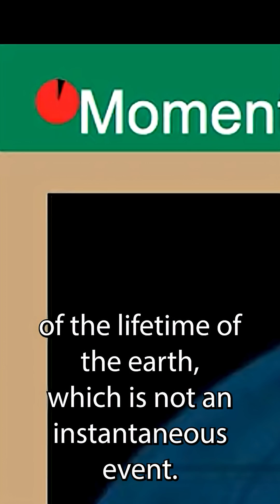Scientist puts geologic time scale into perspective. Carving the Grand Canyon was instantaneous.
Dr. Moses Milazzo, a Scientist at US Geological Survey, presented on catastrophic events in our solar system in the 2015 SCI Talks. His talk, titled Catastrophic Geology in the Solar System, introduced the audience to how the planets have been significantly impacted by short duration events.

The Flagstaff Festival of Science is a free annual 10-day event wholly designed to promote awareness and enthusiasm for science in and about northern Arizona and beyond, and is fondly known as the Best 10 Days of the Year. Established in 1990, it is the longest, continuously running, entirely free science festival in the world.

We showcase the outstanding research and science that occurs in and around Flagstaff through an annual, free 10-day Festival.
We highlight Northern Arizona as a community that values and embraces science discovery and lifelong learning.
Provide opportunities to engage learners of every age in science-based discovery.
Provide a diverse array of role models in STEM fields.
Use evaluation tools to better understand the Festival’s impact on the Flagstaff community.
Maintain a Festival Web presence that supports science learning.
Expand the Festival’s support base with organizations, grants, and individuals.
Enhance linkages between art and science in Festival activities.
Support community collaborations for science education.
The Flagstaff Festival of Science is a proud member of the Science Festival Alliance

Our Mission

The Flagstaff Festival of Science serves to connect and inspire people of northern Arizona, particularly youth, with the wonders of science and the joy of scientific discovery.

Our Vision

Build a more scientifically literate society by providing venues for communicating about and sharing world-class science discoveries.
Nurture a sense of community among the public, scientists, science organizations, and science-related businesses in Flagstaff.
Cultivate the next generation of science professionals.
Change lives through science awareness.
Cultural Equity Statement

Together, we succeed. The Flagstaff Festival of Science is committed to creating an environment of belonging. We value people of every race, color, religion, gender, gender identity or expression, sexual orientation, national origin, genetics, ability, age, or veteran status. The Flagstaff Festival of Science invites members of all communities to join us in our mission to inspire youth with the wonders of science.

We are dedicated to providing a diverse array of role models in STEAM fields and delivering programs and events that spark the imagination for people of all cultures and interests. We promote respect for cultural identity, and through the beauty of science, aim to foster unity for many generations to come. We strive to transcend tolerance and cultivate authentic inclusion for all. We welcome YOU to the Best 10 Days of the Year!

The scale of geological time defines catastrophic events in our solar system.